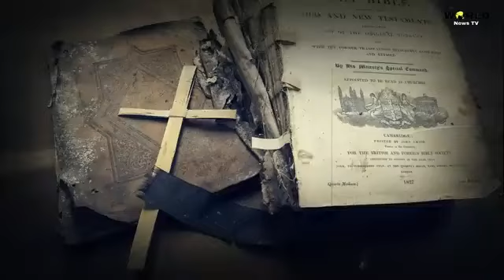Euphrates river dried up